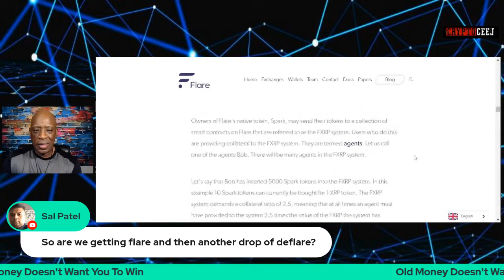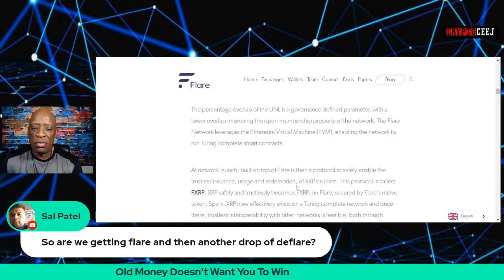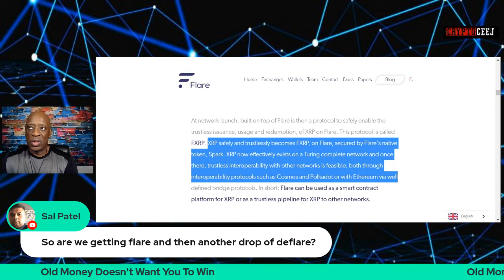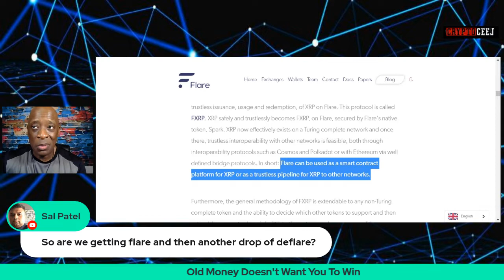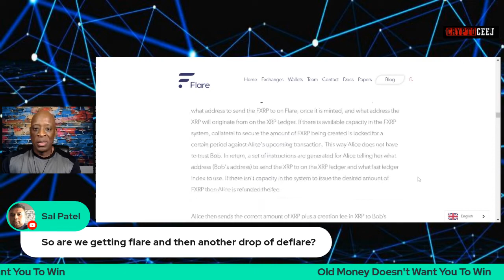Ripple/XRP Flare Network Is Going To Be Massive Imagine The Possibilities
0:00 - Intro
0:28 - Start
0:44 - About the Event
3:03 - Level 1 Entities
5:29 - I'm Excited About What Flare Finance is Going to Be
8:13 - Flare Network is Bringing Each Integrated Chain Together
10:17 - People are Trying to Sell You on a Roth IRA
15:35 - Check the Possibilities When You Look Into A Crypto Rifle
18:15 - Trusts are Important
20:22 - I Hope You're Strongly Considering Participating in the Flare Network
27:48 - It's Time to Graduate
28:25 - Flare
37:29 - I'm Curious Who Will be the Agent on this Flare Network
42:07 - Roth IRAsDon't Provide Opportunity for Cash Flow
47:44 - Something to Ponder
49:22 - In My Opinion, Celsius is The Greatest Asset to the Digital Assets Space Ecosystem